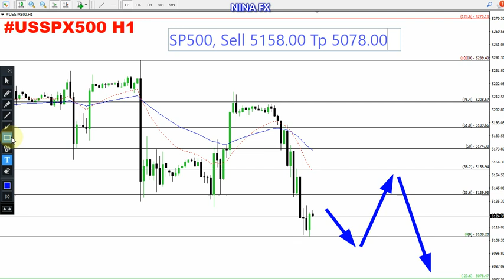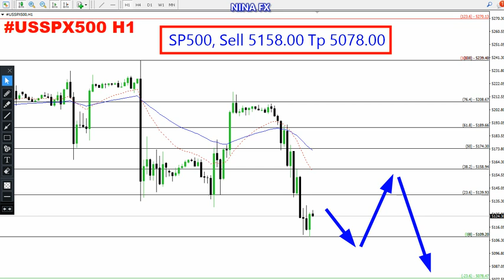S&P 500 Daily Analysis for April 15, 2024 by Nina Fx